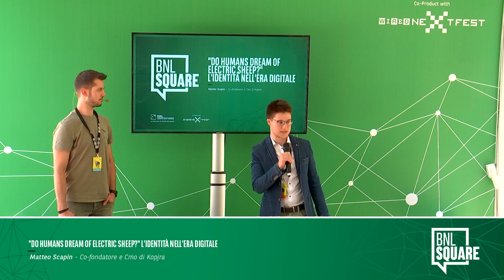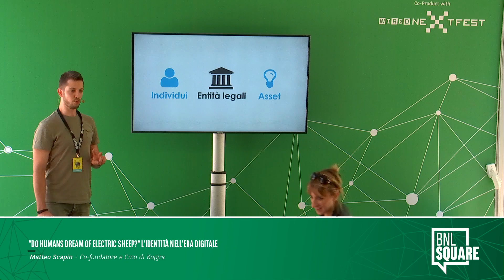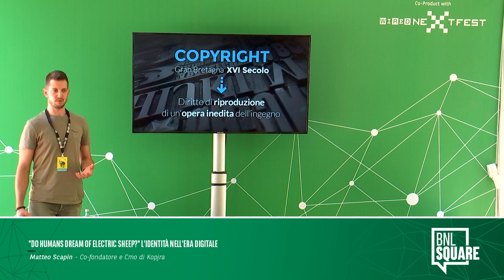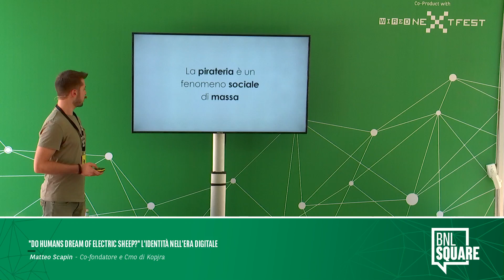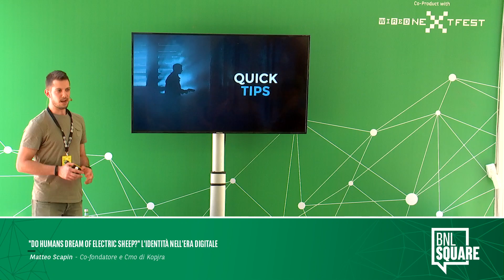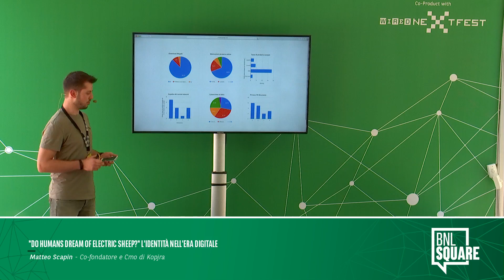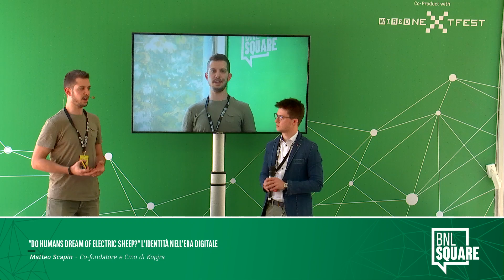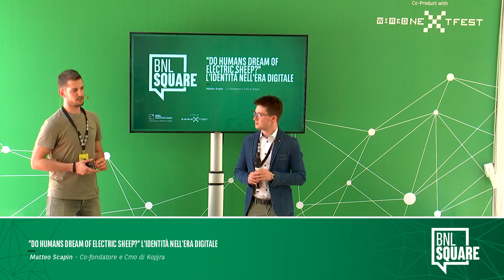Wired Next Fest 2017 - BNLSquare - "Do humans dream of electric sheep?" L'identità nell'era digitale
"Do humans dream of electric sheep?" L'identità nell'era digitale con: Matteo Scapin - Co-fondatore e Cmo di Kopjra